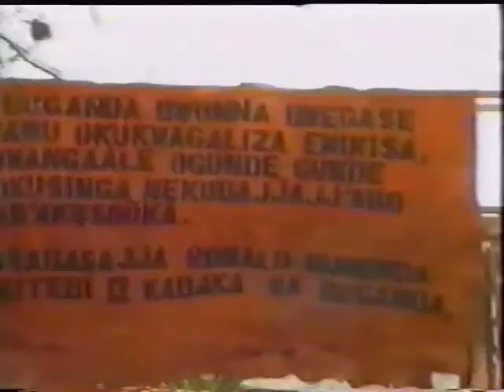Ssebataka's Canoe Regatta 1992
The Ssebataka’s Canoe Regatta held on 8th November 1992 at Munyonyo was an important event for the Baganda, with a history of over two hundred years. It was presided over by Ronald Mutebi, at that time the Ssebataka – ‘the Head of the Clans’. This office was a step on the way to the restoration of the Kabakaship which took place the following year on 31st July 1993. The traditional trophy, presented by Vice-President Samson Kisekka, was won by the Mmamba (Lungfish) clan. As well as the canoe races, the event featured traditional dancing and music, including drumming, harp-playing and amadinda. Sue and Peter Woodsford attended with William Kalema and Rebecca Namatova.